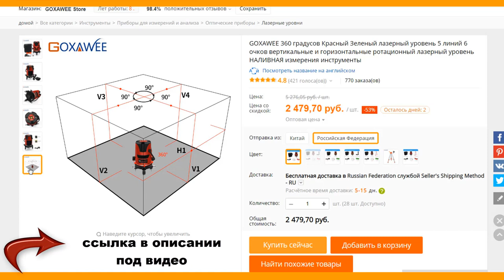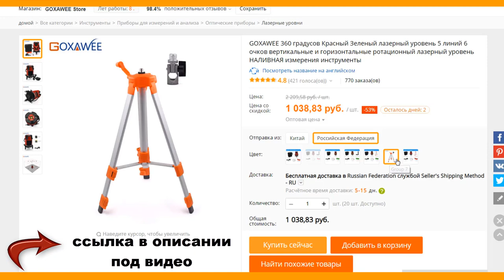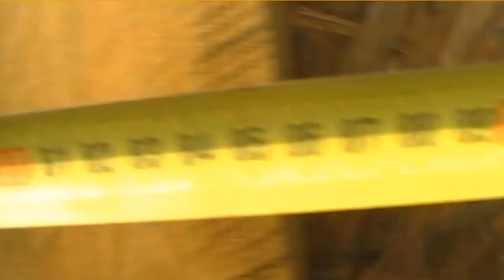Дачный туалет своими руками цена, размеры | Сколько стоит построить дачный туалет самому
В этом видео я раскажу сколько  стоит  построить дачный туалет своими руками.
Ссылки на инструмент проверенных продавцов:
  Алиэкспресс
Росийские интернет магазины:
Материалы размеры:
✔ Антисептик NEOMID 430 ЕСО невымываемый концентрат 1:9 1 кг1 по 429 Рза штуку = 429 Р
✔ Доска обрезная 50х150х6000 мм 2 по 526,43 Рза штуку = 1 052,85 Р
✔ Брусок 50х50х3000 мм 15 по 105 Рза штуку =  575 Р
✔ Доска обрезная 25х100х3000 мм 15 по 93,75 за штуку = 1 406,25 Р
✔ Плита OSB-3 9х1250х2500 мм 3 по 682 Рза лист = 2 046 Р
✔ ДСП шпунтованная влагостойкая QuickDeck Professional 600х2440х16 мм 2 по 454 Рза лист = 908 Р
✔ Петля 110 мм левая (2 шт) 2 по 142 Рза упаковку = 284 Р
✔ Песок строительный 50 кг 4 по 95 Рза мешок = 380 Р
✔ Цемент Евроцемент М500 Д0 (ЦЕМ I 42,5), 50 кг 1 по 375 Рза мешок = 375 Р
✔ Ондулин Smart черный 1.95х0.95 м 2 по 419 Рза лист = 838 Р
✔ Гвоздь Ондулин черный 20 по 2 Рза штуку = 40 Р
✔ Сиденье для унитаза JIKA Lyra, дюропласт1 по 1 030 Рза штуку = 1 030 Р
✔ Саморезы ГД 25х3,5мм (200 шт) усиленные Wenzo 1 по 161 Рза упаковку = 161 Р
✔ Труба канализационная наружная 110х1000 мм (НПВХ) 4 по 163 Рза штуку = 652 Р
Итого: 10 200 Р.
Размеры:
✔ Ширина 1 м
✔ Длинна 1,2 м
✔ Высота передних стоек 2,05  м
✔ Высота задних стоек 2 м